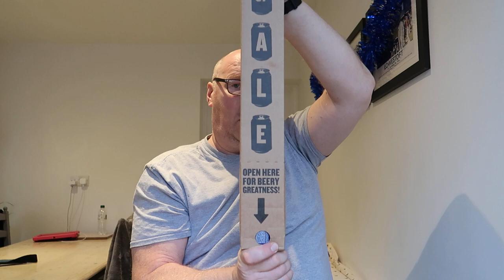A Yard of Ale Christmas Gift from Beer Hawk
So my last Beer Hawk review is this Yard of Ale gift set.

8 cans for you to try and find out which one you like best.